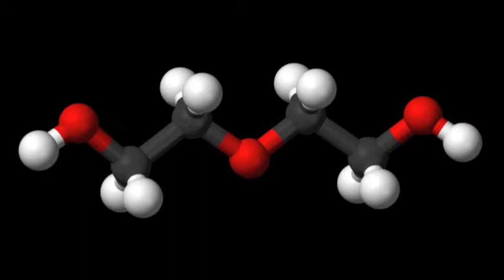June 27th Wine History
VinoVerve's Today in Wine History video post for June 27th